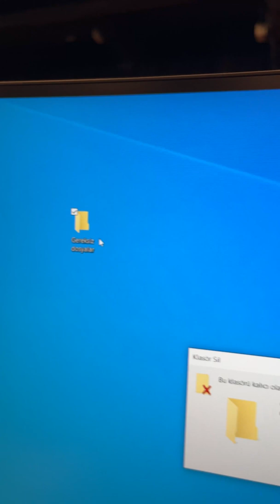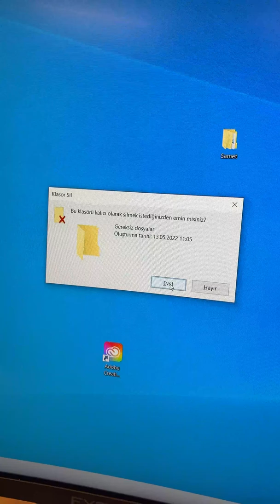Windows kullanıyorsanız bu kısayolları ezberleyin!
Windows tuşu + L = Ekranı kilitle
CTRL + A = Tümünü kopyala
CTRL + F = Sayfada ara
CTRL + Z = Geri al
Shift + Delete = Dosyayı kalıcı olarak sil

Windows 10’da işinizi hızlıca halletmenizi sağlayacak sayısız kısayol tuşu olduğunu biliyor muydunuz? ‘Mouse’a bağımlılığınızı azaltacak, 100 en iyi Windows 10 klavye kısayol tuşunu sizler için listeledik. Keyifli okumalar.

Hızlandıran kısayol tuşları ile daha verimli olun
Windows 10, dokunmatik ekranlar temel alınarak geliştirse de, geleneksel PC kullanıcılarına da pek çok kolaylık sunuyor. Bunların başında da elbette klavye kısayol tuşları geliyor.

İşinizi fareye ihtiyaç olmadan halletmenizi sağlayan kısayol tuşları, böylece zamandan büyük oranda tasarruf etmenizi sağlıyor.

Windows 10 kısayol tuşları vaktinin çoğunu bilgisayar başında geçirenlerin işlerini kolaylaştırıyor.
Özellikle gününün büyük bir bölümünü ekran arkasında geçirenler için, bilgisayar deneyiminin olabildiğince kusursuz olması önemlidir. Bu deneyimi optimize etmek için de kısayollardan en iyi şekilde yararlanmak gerekiyor.

En çok CTRL+Z, CTRL+C ya da CTRL+V gibi kısayol tuşları kullansak da aslında klavye üzerinde veriminizi artıracak pek çok alternatif de bulunuyor. Hemen aşağıda, Windows işletim sistemini kullanan herkesin bilmesi gereken kısayol tuşlarını bulacaksınız. Dilerseniz vakit kaybetmeden listemize geçelim.

CTRL+F
Bazen bir sayfa ya da belgedeki yazıların içinde boğuluruz. Eğer spesifik olarak bir kelimeyi ya da cümleyi arıyorsanız, sayfayı baştan sona taramak vaktinizin önemli bir bölümünü heba edebilir.

CTRL+Shift+Tıklama
Bulut depolama alanına veya e-posta ekine birer birer belge eklemek son derece yorucudur. Çoğu zaman tüm belgeleri eklemek için basit bir CTRL+A kısayolu yeterli olsa da, dosyaları seçerek yükleyeceğiniz zaman bu kestirmeyi kullanamazsınız.

Bunun yerine, CTRL+Shift tuşlarına basarak, eklemek istediğiniz her belgeyi seçip hepsini aynı anda ekleyebilirsiniz.

CTRL+M
Bilgisayarımızda genellikle aynı anda birden fazla program çalışır. Bu kalabalıktan kurtulmanın çok basit bir yolu var.

Açmış olduğunuz diğer pencereleri hızlı bir şekilde simge durumuna küçültmek ve masaüstüne dönmek için CTRL+M kısayol tuşlarını kullanabilirsiniz.

CTRL+W
Açtığınız herhangi bir programı, sekmeyi veya pencereyi farenin üzerine getirip manuel olarak çıkmak yerine CTRL+W kısayolu ile kapatabilirsiniz. Böylece ellerinizi klavyeden kaldırmak zorunda kalmazsınız.

Windows+L
Windows+L ile sadece birkaç saniyede bilgisayarınızın ekranını kilitleyebileceğinizi biliyor muydunuz? Özellikle ekranınızı ani şekilde kapatmanız gereken durumlar olduğunda bu kısayolu kullanmak hayat kurtarıcı olacaktır.

CTRL+D
Kendinizi sık sık internet tarayıcınızda açtığınız sekmelerin sayısından bunalmış olarak buluyor musunuz?

hızlandıran kısayol tuşları windows PC
Klavyede CTRL+D kısayolunu kullanarak, kaybetmek istemediğiniz sayfaları otomatik olarak yer imlerine ekleyebilirsiniz. Fakat tuşlara basmadan önce hiçbir şeyi seçmemeye dikkat edin. Zira yanlışlıkla silebilirsiniz.

CTRL+PrtScr
Önemli bir mesajı, komik bir fotoğrafı veya video görüntüsünü yakalamak isterseniz, CTRL+PrtScr kısayolu işinizi fazlasıyla görecektir.

CTRL+Shift+V
Bilgisayarınızın panosundaki öğeleri yapıştırmanıza izin veren CTRL+V, en çok kullanılan klavye kısayol tuşlarının başında gelir. Peki, bu kombinasyonun farklı bir versiyonu daha olduğunu biliyor muydunuz?

hızlandıran kısayol tuşları windows 10-1
Windows 10, çok sayıda klavye kısayol tuşlarını kullanmanıza imkan sağlar.
CTRL+Shift+V kısayolu, kopyaladığınız şeyleri yalnızca yapıştırmakla kalmıyor, aynı zamanda yazıları düz metin olarak yapıştırıyor. Bu da, kopyaladığınız yazıdaki herhangi bir biçimlendirmenin, halihazırda kullandığınız biçimlendirmeyi bozmamasını sağlıyor.

CTRL+Shift+T

CTRL+Shift+T kısayolu ile yakın zamanda Google Chrome tarayıcısında kapattığınız sekmeleri yeniden açabiliyorsunuz. Böylece kapattığınız sekmeleri yeniden arama zahmetinden kurtulmuş oluyorsunuz.